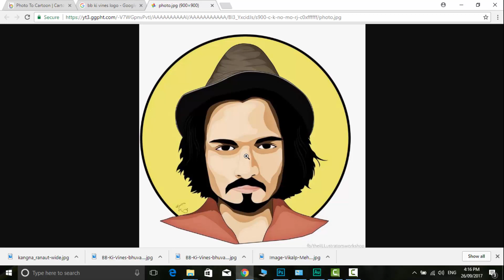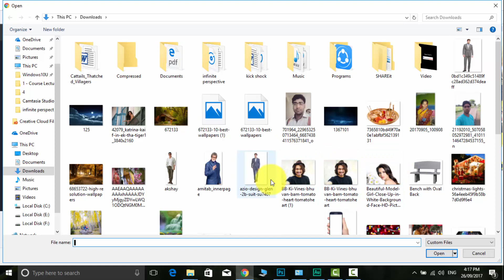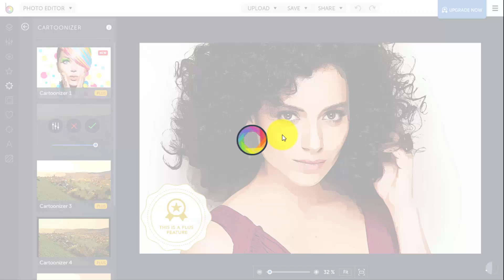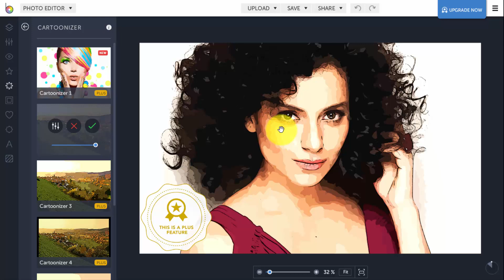how to make cartoon from your photo.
try this
how to make cartoon from photo your photo with out photoshop
this video content make ek one click cartoon your image its perfact vector maker tool, its easy not use photoshop.

GOING FROM PHOTO TO CARTOON IS FAST AND EASY

A single click of our Cartoonizer and you'll go from photo to cartoon in seconds. Head to the Artsy section of our photo editor to cartoon yourself with one of our five classic Cartoonizer effects or check out the beautifully restyled Cartoonizer DLX in our Deluxe Edition Digital Art section. No matter which filter you use to cartoon yourself, you'll only be one click away from the results!

PHOTO TO CARTOON PIONEERS

Back in 2007, BeFunky launched with a single effect called the Cartoonizer. It was so successful that we had to find a way to make it faster, so we built an online Cartoonizer that would process your photos online at a more acceptable speed. Fast forward to the present day and our Cartoonizer has become one of our most popular effects, but now with the click of a button, you can cartoon yourself in seconds!

A CARTOONIZER WITH STUNNING RESULTS

Whether you want to cartoon yourself, your pet, or an amazing sunset you captured, BeFunky's photo to cartoon effects have you covered. Right before your eyes, our Cartoonizer will transform your photos into Andy Warhol-esque art, an image that looks straight from the pages of your favorite graphic novel, and more.

BeFunky's World Famous Cartoonizer takes you from photo to cartoon in a single ... It was so successful that we had to find a way to make it faste